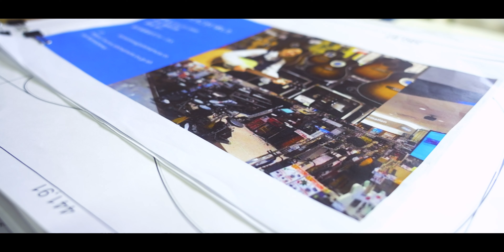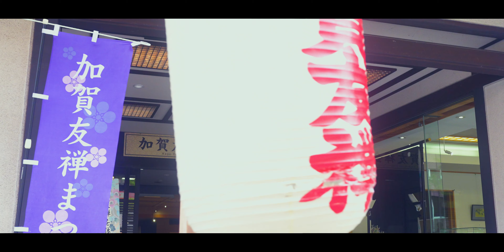【友禅作家 × ギタービルダー】GLAMOROUS - 新しい日本のものづくり | Shot on SONY a7sIII × a7IV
GEAR USED IN THIS FILM MAKING:
■Location
The whole area Ishikawa japan

■Shooting gear used:
My main camera: a7sIII
My main camera: a7IV
My Action camera:  Insta360 one rs
Lens: SONY 20mm f1.8 g
Lens: SONY 24200mm f2.8 gm

■Audio Gear used:
My Field recorder : Tascam dr-40x
My sound sampling : Machine mk3
My Audio i/o: Zoom livetrak l-8

■Editor  used:
I used: Adobe premiere pro
I used: Adobe After effects

I used: Artlist

▼ Main ch
GREAT SPOT ch :

Artist statement:
美しさや空気感を共感したい。
I want to empathy the beauty and atmosphere.
This is my first priority.